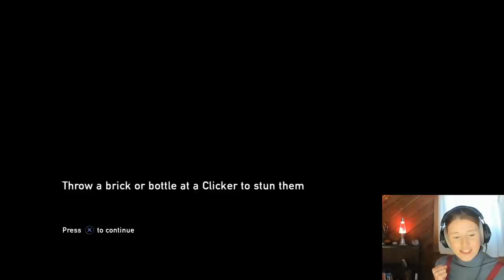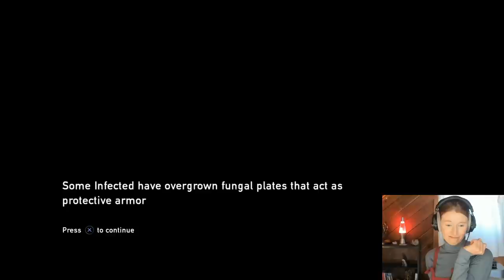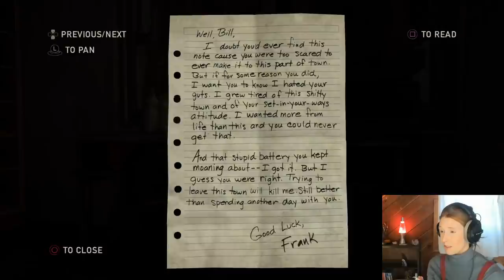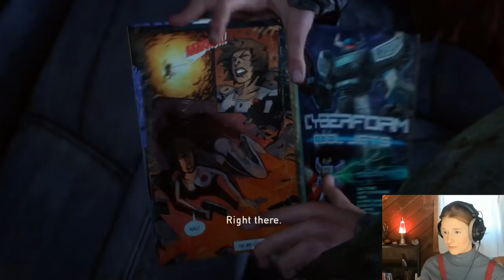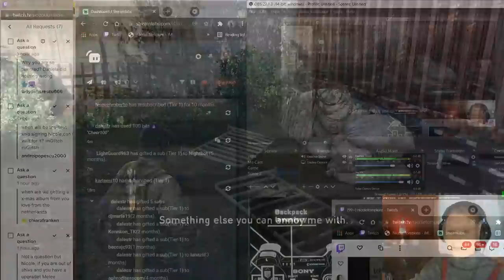The Last of Us (Part 3) - Nicole Tompkins Play-through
Lets do itttttt!!! Thank you to all those who joined live! I hope you enjoy part 3 as much as I did!